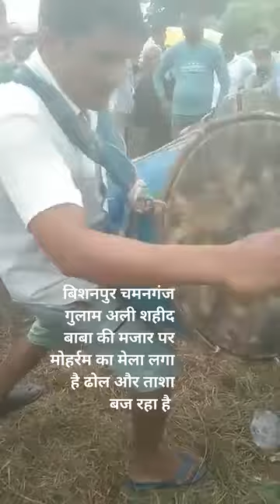July 18, 2024